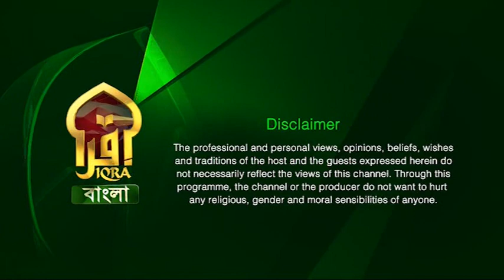Enlightened Journey II 23112022 II Imam Abul Hussain Khan